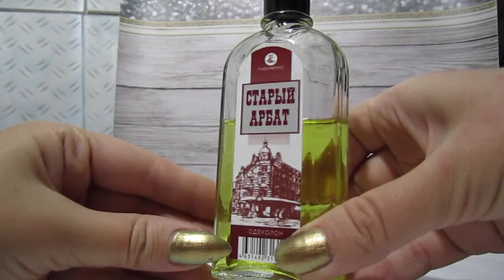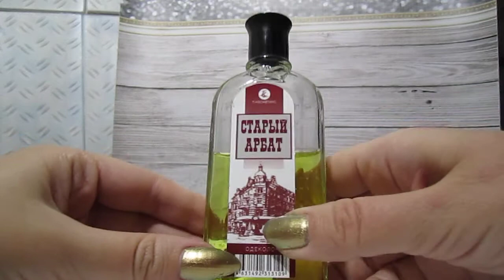Одеколоны. Часть 9. "Старый Арбат" (Т-косметикс)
одеколон "Старый Арбат" (ООО ПКП "Т-косметикс")
Резюме: очень тихий и нестойкий запах старинного дома с деревянной отделкой, в котором витают ароматы сладких цветов и хозяйственного мыла
Предполагаемые ноты: темная древесина, белый мускус, сладкие цветы (роза-ирис-жасмин)